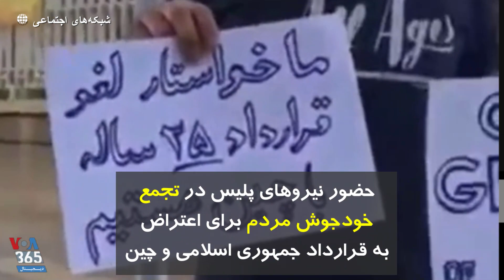حضور نیروهای پلیس در تجمع خودجوش مردم برای اعتراض به قرارداد جمهوری اسلامی و چین